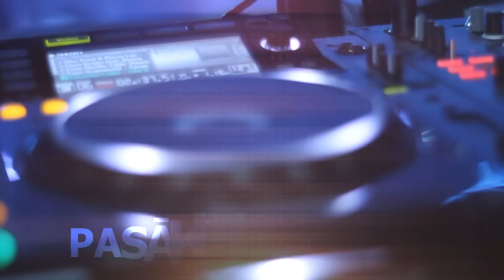Dj Zint!s BIRTHDAY NIGHT@VIDEO ATSKATS.wmv